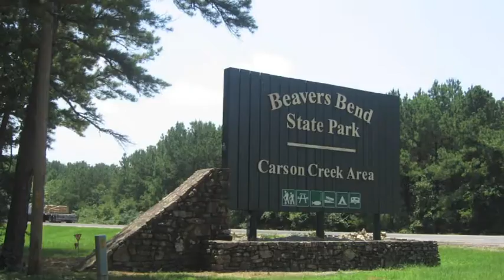Talimena Day2 Part2.mp4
Mena AR to Broken Bow OK & Beavers Bend State Park along highway 259.